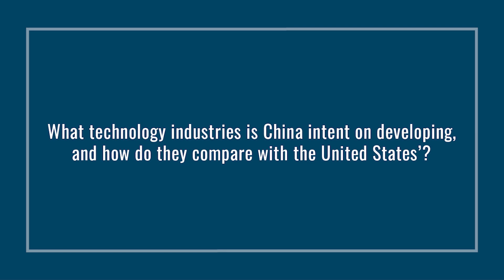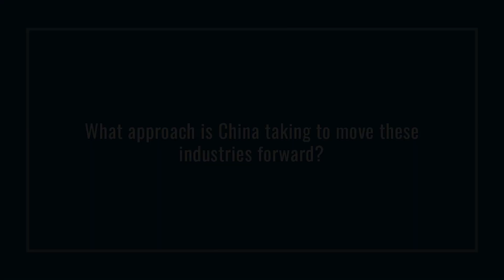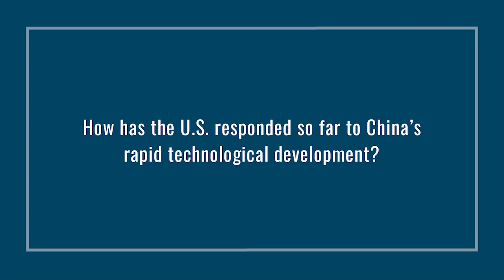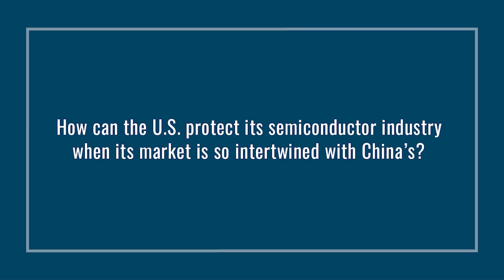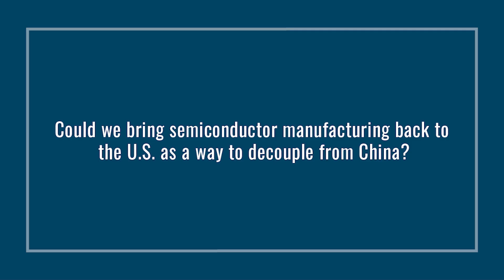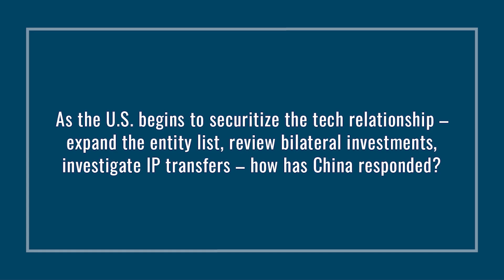Semiconductors: Competition at the Cutting Edge | U.S.-China HORIZONS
In many critical technology industries, the United States and China are locked in an intense competition for economic and innovative primacy. At the same time, the supply chains, talent pools, and financial capital of individuals, corporations, and governments in both countries are deeply entangled in one larger tech ecosystem. Using the semiconductor industry as a case study, we asked NCUSCR Director Anja Manuel to shine a light on this complex web of collaboration and competition, and discuss what it could mean for humanity’s shared technological future.

Anja Manuel is co-founder and partner in Rice, Hadley, Gates & Manuel LLC, a strategic consulting firm that helps U.S. companies navigate international markets. She is a former diplomat, author, and advisor on emerging markets.